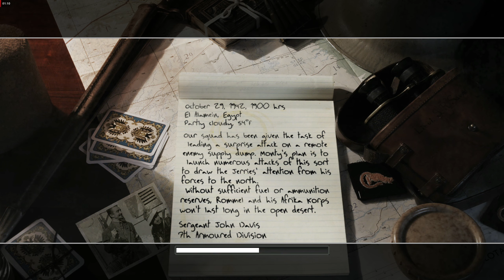Call of Duty 2 Campaign - Mission 4 PART 1 - The Battle of El Alamein - The Diversionary Raid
Hardware:
CPU - i7-4770K @4.00GHz
GPU - PowerColor RX 5600 XT 6GB Red Devil